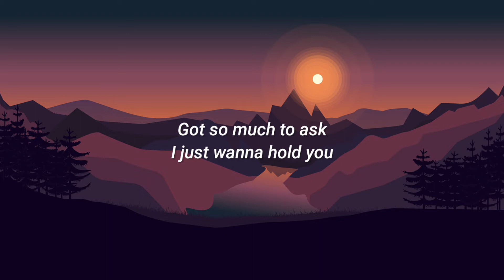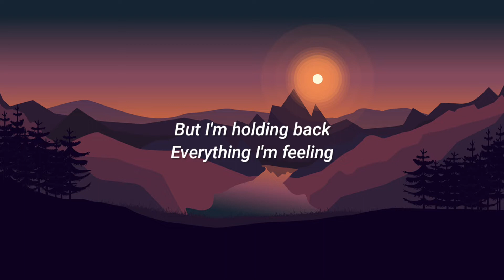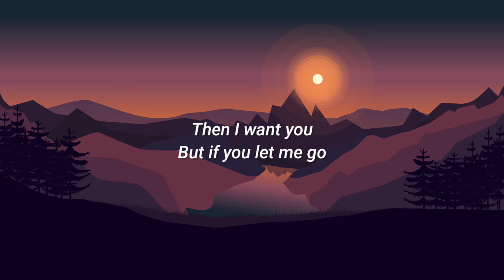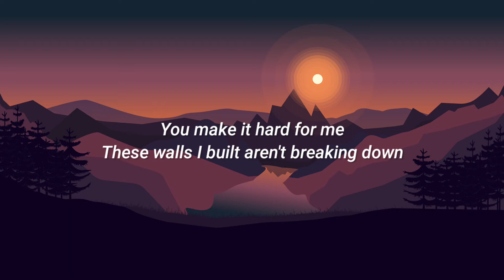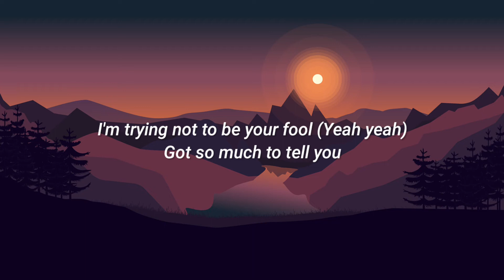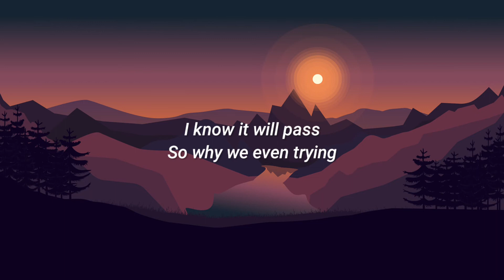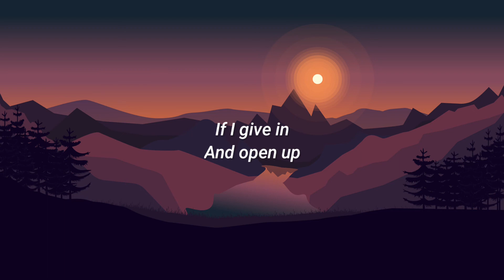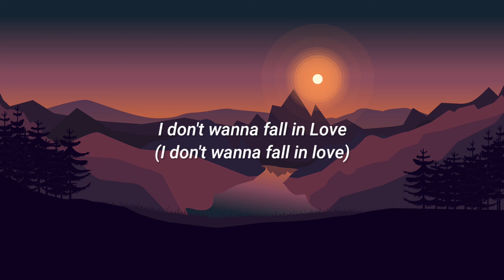I Don't Wanna Fall in Love - Abudy (Video Lyrics)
Support :
Youtube Cover
I like the things we do
Don't wanna complicate it
You know That I would be your fool
Got so much to tell you
Got so much to ask
I just wanna hold you
But I'm holding back
Everything I'm feeling
I know it will pass
So why we even trying
It always ends bad
So If you want me
Then I want you
But if you let me go
I won't want you anymore
It's a double edged sword (Woah)
If I give in
And open up
Yeah you could let me go
All of this is way too much
I don't wanna fall in Love
You make it hard for me
These walls I built aren't breaking down
I'm trying not to be your fool (Yeah yeah)